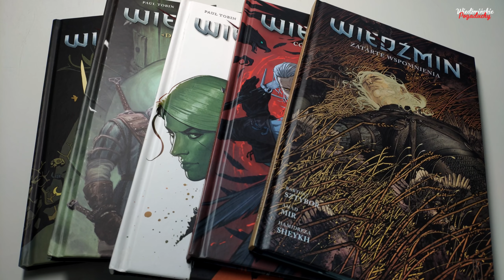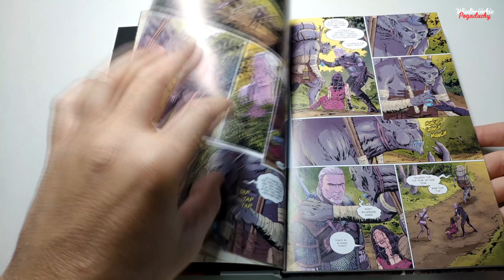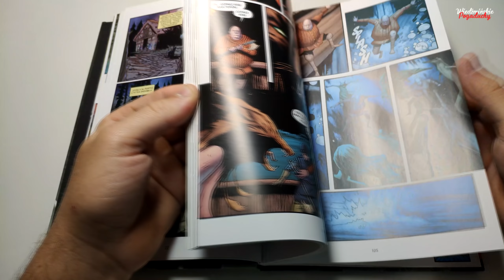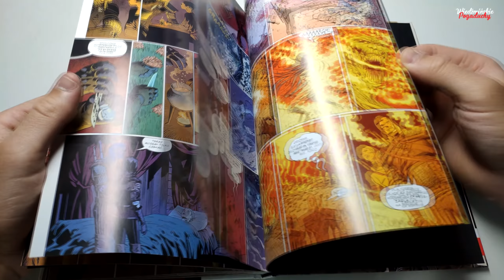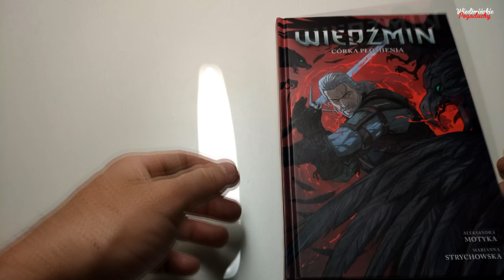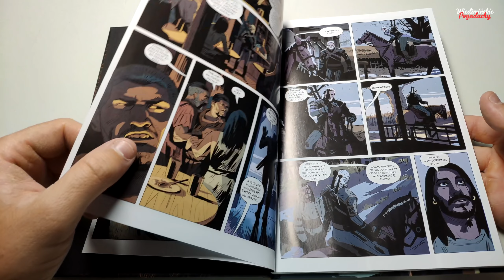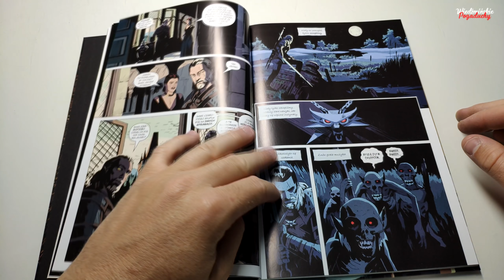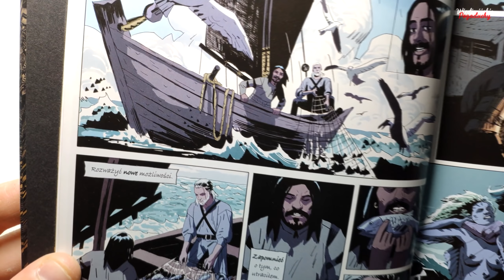Moja opinia o komiksie WIEDŹMIN: Zatarte Wspomnienia!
Kika słów o najnowszym komiksie "Wiedźmin: Zatarte Wspomnienia" i poprzednich 4 tomach!

Muzyka użyta w filmie Wiedźmin 3 - Ard Skellig Village
Kompozytorzy z Marcinem Przybyłowiczem na czele :)

00:00 Wstęp
01:20 Dom ze szkła
06:42 Dzieci Lisicy
12:08 Klątwa Kruków
16:40 Córka Płomienia
19:25 Zatarte Wspomnienia